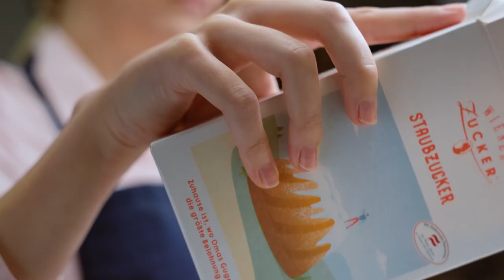About AGRANA Sugar - Products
Výroba cukru ve společnosti AGRANA: Jak jeden z předních evropských dodavatelů cukru vyrábí každý rok 1 milion tun cukru z cukrové řepy pocházející z regionů. Zjistěte více o naší odpovědnosti vůči partnerům, zaměstnancům, spotřebitelům a životnímu prostředí.